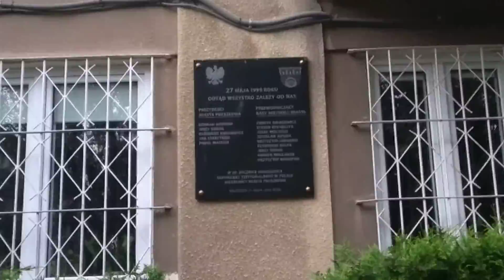Pruszków zwiedzanie miasta odc 7